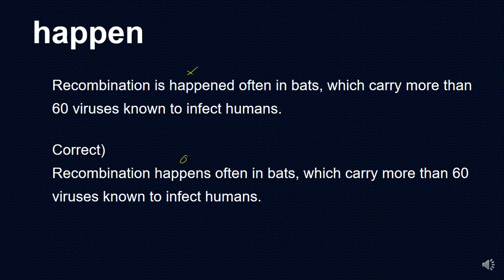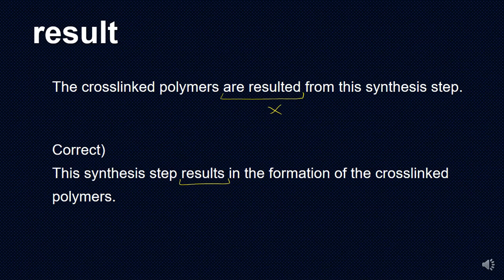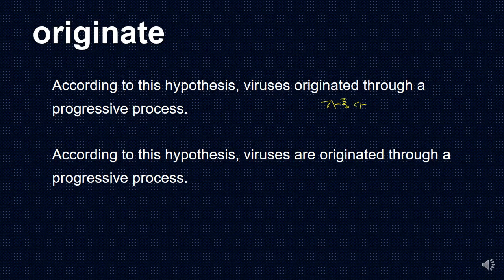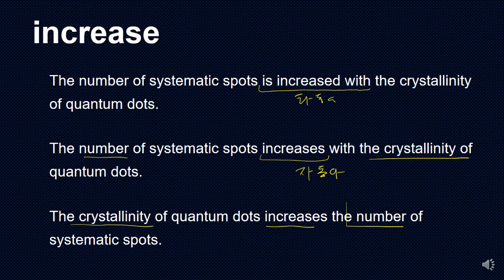[영어 학술논문] 자동사 타동사 자주 하는 실수 2편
자동사로도 타동사로도 쓰이는 동사 중에 과학연구논문에 자주 나오는 동사.